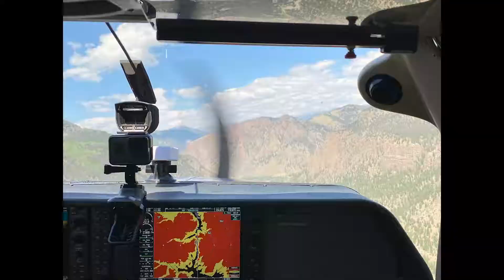Creede Colorado Weekend Fun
We go to Creede Colorado in our Cessna T206.  We visit Last Chance Mine and enjoy the great weather